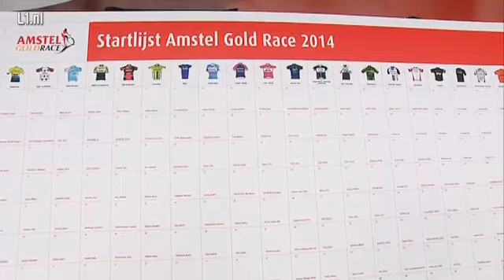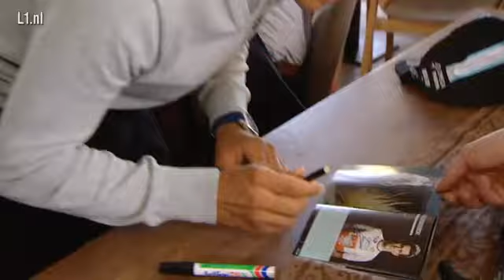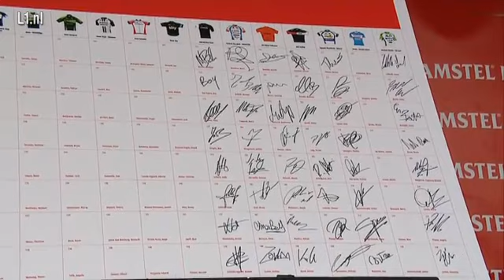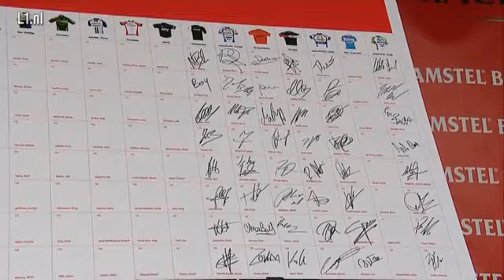Start van de Amstel Gold Race - deel 1